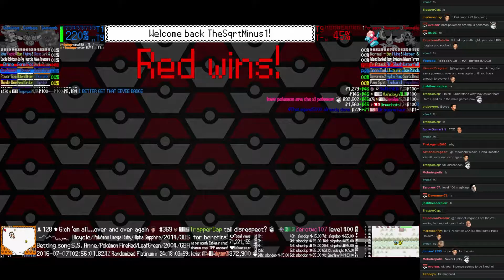Twitch Plays Pokémon Battle Revolution - Match #49049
Match #49049 [Blue: Spiritomb, Combee, Slowking] vs [Red: Porygon, Masquerain, Totodile]